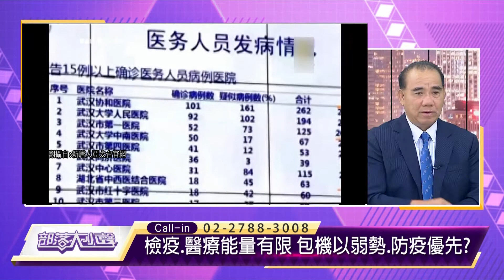精彩大小聲》(314-3) 廖國棟:兩個政府還在互相猜測、互相推諉。不管是在大陸、哪個國家，我們都是人應該互相幫助。兩邊政府因各退一步，共同誠心來面對。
【部落大小聲第314集】新型冠狀病毒全球肆虐 防範武漢肺炎 原鄉總動員！
🗣️來賓:立法委員 廖國棟Sufin.Siluko(阿美族)